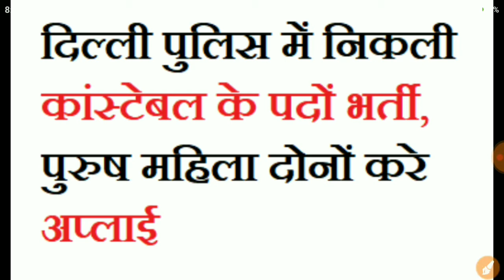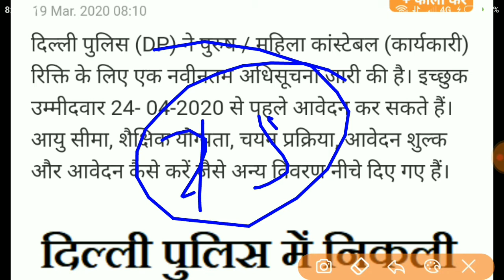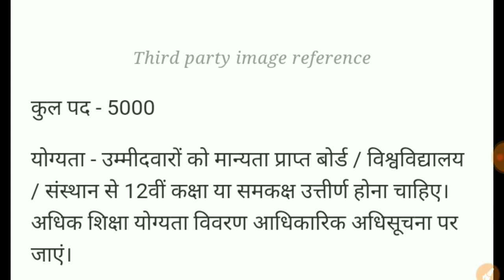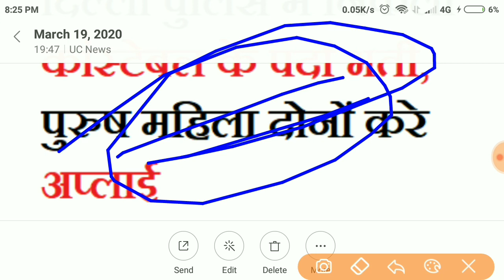Delhi Police constable vacancy 2020 | form online apply date | Delhi police new syllabus 2020,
📚📚 Bihar Police | SI | Esi - 700 General Awareness
  MCQs  PDF - Book

👉 Fellow us on Instagram: 👇👇👇👇👇.

👉 Fellow us on YouTube: 👇👇👇👇👇👇👇.